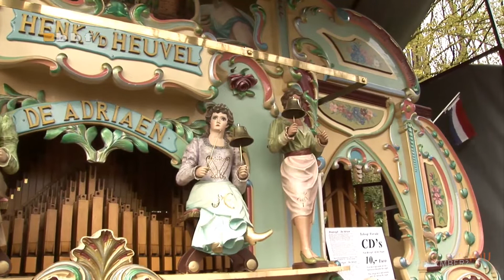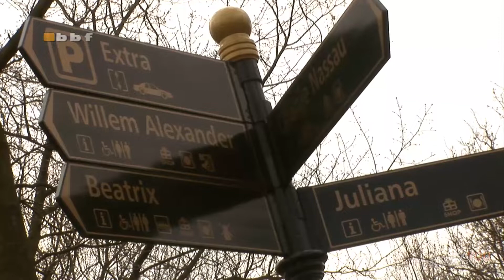Do You Remember: Flowers? Part 1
Fuzzy action at the Keukenhof, The Netherlands.